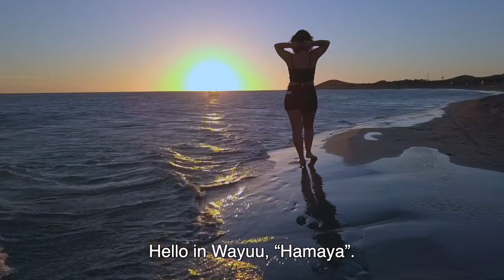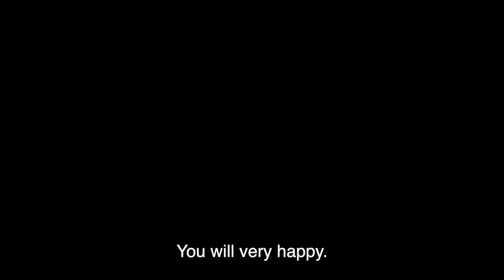KITESURFING In La Guajira Colombia 🇨🇴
Do you like adventure? We went kitesurfing to the two hottest spots in Colombia. At the northernmost point of South America where the desert meets the Caribbean sea. Cabo de la Vela and Punta Gallinas are two of the hottest spots to do Kitesurfing in Colombia.

¿Te gusta la aventura? Fuimos a hacer kitesurf a los dos lugares más populares de Colombia. En el punto más septentrional de América del Sur, donde el desierto se encuentra con el mar Caribe. Cabo de la Vela y Punta Gallinas son dos de los mejores lugares para practicar kitesurf en Colombia.

Check my Instagram for my travel pictures and stories.
Mira mi Instagram para ver mis fotos e historias de viaje.

Besos :[]p

TRAVEL ESSENTIALS
Universal Travel Plug Power Adapter
3 Outlet Surge Protector travel Power Strip
Universal Waterproof Phone Case

WHAT'S IN MY CAMERA BAG - CANADIAN residents :

My main camera
My second camera
My shotgun microphone
My lav microphone
My “very light” tripod
My stabilizer :
My drone
My filter/polarizer
My drone filter
My main lens
My wide lens
My incredible nifty/fifty lens (VERY CHEAP)
My hard drives
My memory cards
My light
My reflector